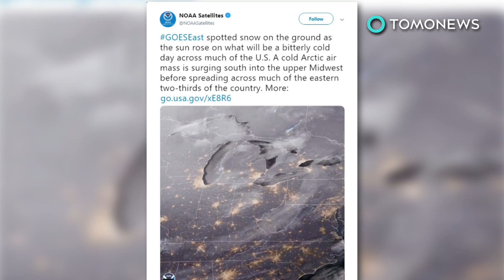What the U.S. polar vortex looks like from space - TomoNews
SILVER SPRING, MARYLAND — As the Midwest freezes, the National Oceanic Atmospheric Administration observing our planet through satellite technology.

SOURCES:Geek.com, National Oceanic and Atmospheric Administration, National Weather Service, NOAA twitter, The Washington Post, Weather.com